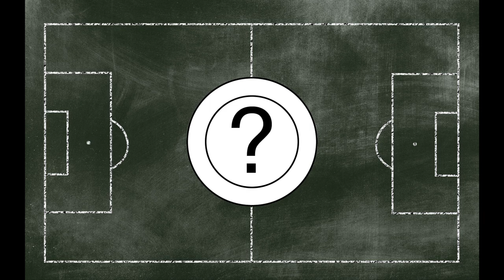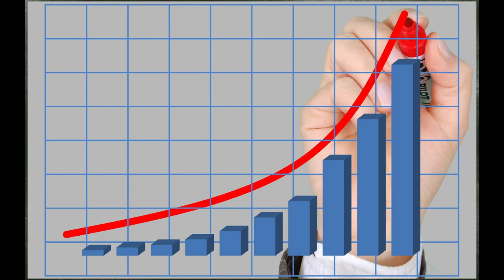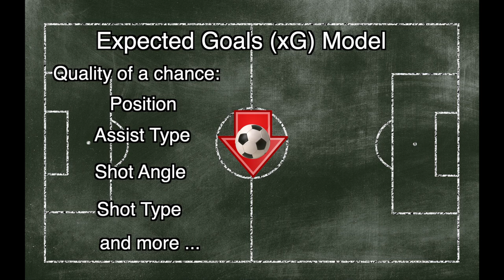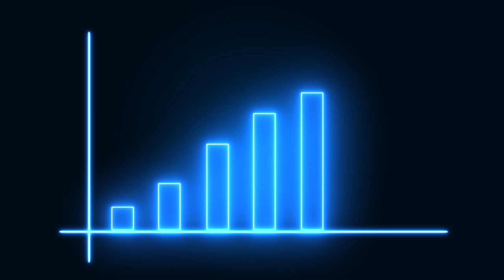When Soccer Meets Data | Data Science In Sports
In this video we discuss how data science is changing the world of football.
Data science principles are being applied across a multitude of industries. Sports are no exception. The vast quantity of collected data makes this a ripe ground for scientific processes. Focusing on one of the most mainstream successes, we will explore how data science is being applied to the world of sports.